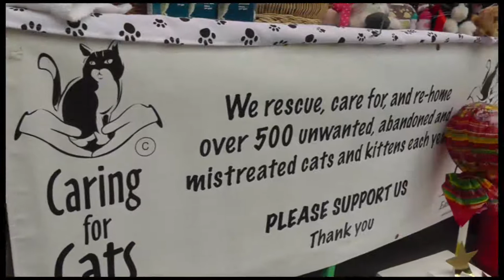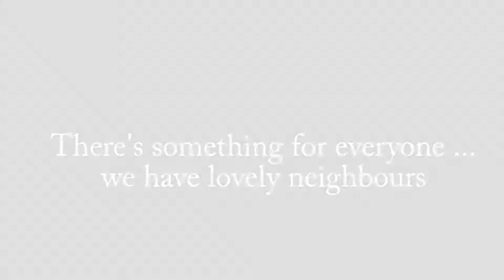Caring for Cats Yorks & Humber at the Humber Bridge market day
Support Caring for Cats Yorks & Humber at the Humber Bridge Farmers Market and Crafts day, the first Sunday of each month - see you there!